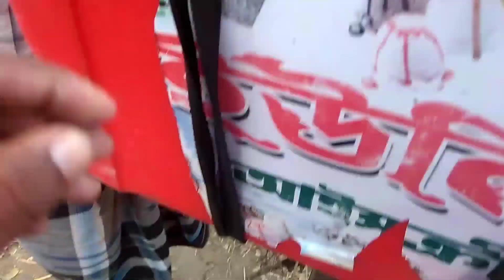কালবৈশাখী ঝড় বৃষ্টি সবকিছু উড়িয়ে দিলো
Name: Abhijit
Chennel: Abhijit Vlogs
State: West Bengal
Country: India
Language: Bangla
my first vlog abhi vlog

bengali_famil _vlog or বিয়ে বাড়ির ভুরিভোজ
lifestyle vlog
travel vlog
travel vlog story

ধন্যবাদ বন্ধুরা 👬
        ভিডিও টা দেখার জন্য 👩‍❤️‍👩